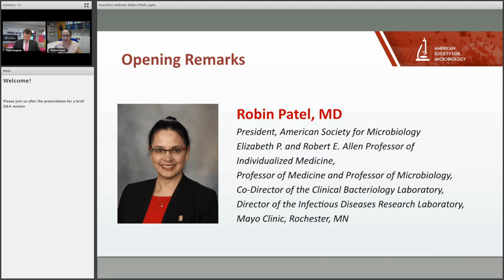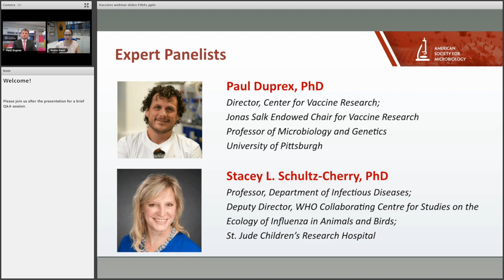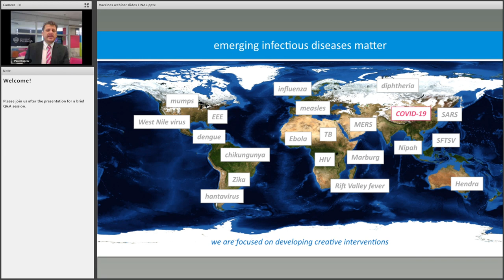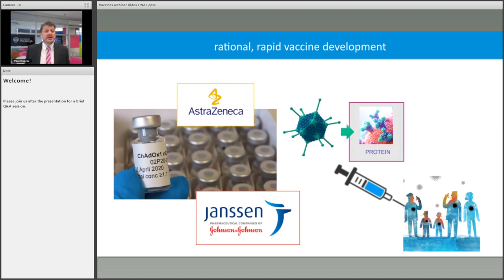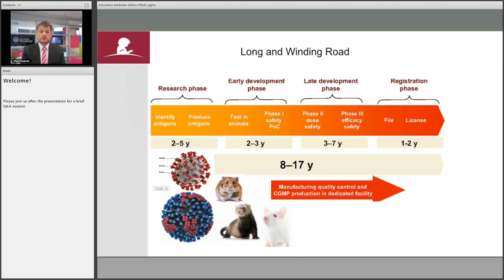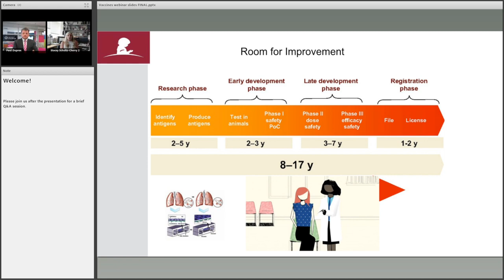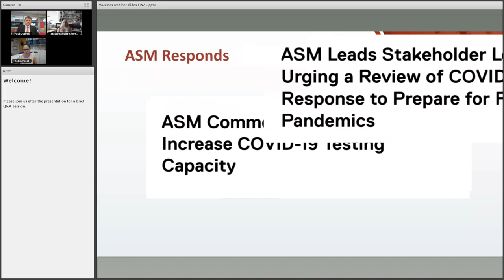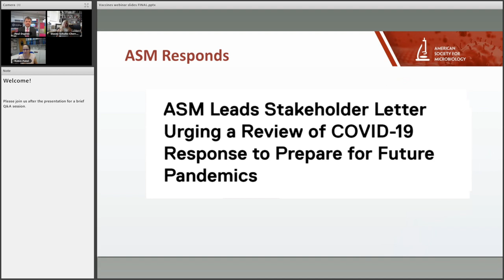In Pursuit of a Vaccine for SARS-COV-2 - ASM Virtual Congressional Briefing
As COVID-19 infections and deaths continue to rise, the race to develop a vaccine is on, and federal agencies are actively working with academia and companies to bring candidates to market. This webinar will provide insight into the science of combatting viral pathogens, the status of SARS-CoV-2 vaccine development and explain what is needed from Congress and the Administration to continue to move these efforts forward in both the short and long term. You will hear directly from the experts working to develop vaccines for SARS-CoV-2 and influenza virus, and the role of international collaboration in their development, distribution and uptake.